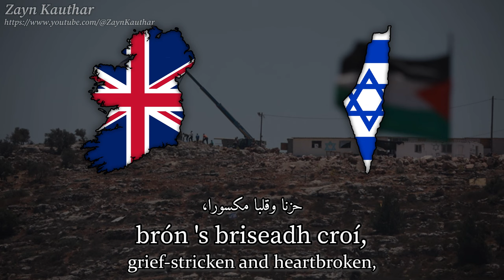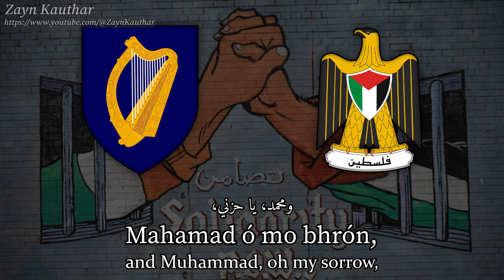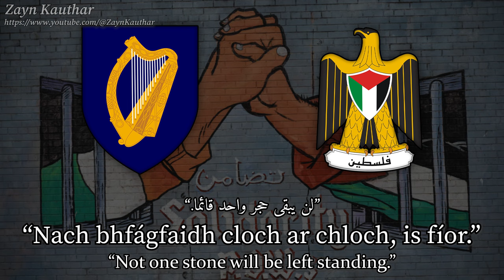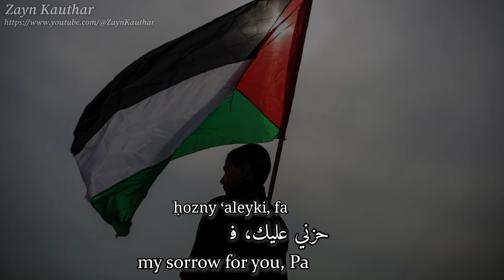An Phailistín - Irish Song about Palestine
» Title : An Phailistín
» Translated : Palestine
» Language : Irish, Arabic
» Date : 2003
» Written / Performed by : Sharon Shannon
» Additional Info : An Phailistín is an Irish solidarity song about Palestine

» Vandistan Server (Not moderated nor owned by me)